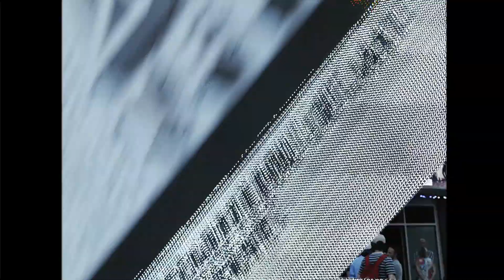Festival International De Jazz De Montreal